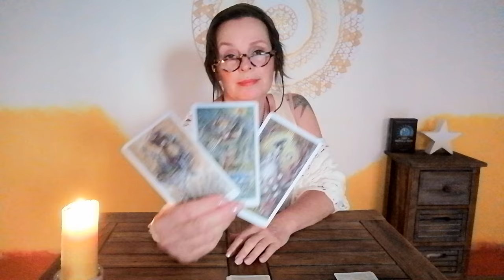😍 Wie wirkst du auf ihn als Frau? 💃 Stapelwahl ❣️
Herzlich willkommen ❣️

Stella ⭐